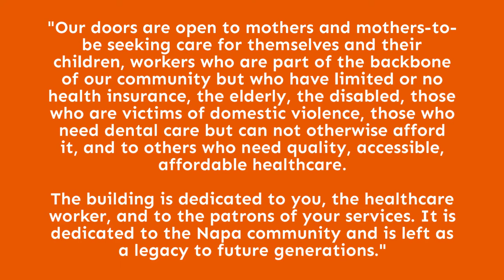Monday Minute - Tribute to John Shafer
OLE Health CEO Alicia Hardy talks about the first time she met John Shafer, and his impact on OLE and the Napa Valley community.